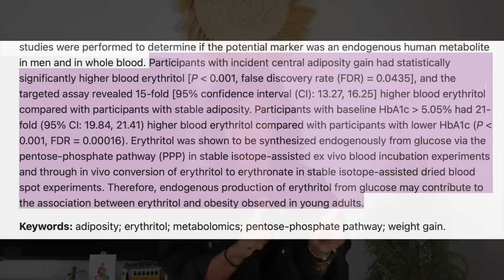اضرار المحليات الصناعية | بديل صحي للسكر ولا خطر؟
للاشتراك في تحدي الصيام المتقطع